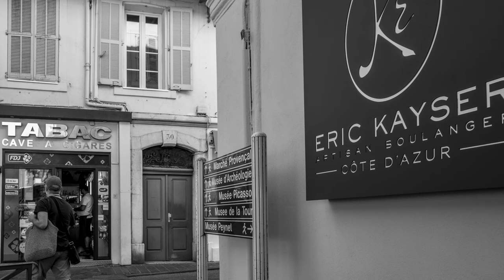Leica Q2 Monochrom - Let´s Dance Antibes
Provençal markets or markets of Provence have become one of the regional emblems of Provence-Alpes-Côte d'Azur. Traditional markets held in a town or village are events that are both a celebration of local identity, and a collective ceremony in which everyone is both the participant and spectator, as well as a meeting place where everyone is equal and no one is excluded. (Wikipedia)